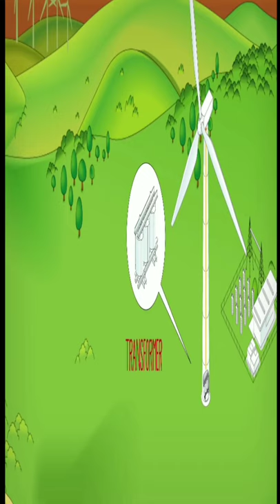Working Principle of Wind Turbine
WHAT IS A WIND TURBINE?
The concept of harnessing wind energy to generate mechanical power goes back for millennia. As early as 5000 B.C., Egyptians used wind energy to propel boats along the Nile River. American colonists relied on windmills to grind grain, pump water and cut wood at sawmills. Today’s wind turbines are the windmill’s modern equivalent -- converting the kinetic energy in wind into clean, renewable electricity.

HOW DOES A WIND TURBINE WORK?

The majority of wind turbines consist of three blades mounted to a tower made from tubular steel. There are less common varieties with two blades, or with concrete or steel lattice towers. At 100 feet or more above the ground, the tower allows the turbine to take advantage of faster wind speeds found at higher altitudes.

Turbines catch the wind's energy with their propeller-like blades, which act much like an airplane wing. When the wind blows, a pocket of low-pressure air forms on one side of the blade. The low-pressure air pocket then pulls the blade toward it, causing the rotor to turn. This is called lift. The force of the lift is much stronger than the wind's force against the front side of the blade, which is called drag. The combination of lift and drag causes the rotor to spin like a propeller.

A series of gears increase the rotation of the rotor from about 18 revolutions a minute to roughly 1,800 revolutions per minute -- a speed that allows the turbine’s generator to produce AC electricity.

A streamlined enclosure called a nacelle houses key turbine components -- usually including the gears, rotor and generator -- are found within a housing called the nacelle. Sitting atop the turbine tower, some nacelles are large enough for a helicopter to land on.

Another key component is the turbine’s controller, that keeps the rotor speeds from exceeding 55 mph to avoid damage by high winds. An anemometer continuously measures wind speed and transmits the data to the controller. A brake, also housed in the nacelle, stops the rotor mechanically, electrically or hydraulically in emergencies. Explore the interactive graphic above to learn more about the mechanics of wind turbines.